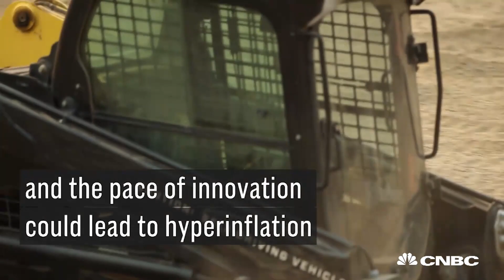McKinsey: One-Third Of US Workers Could Be Jobless By 2030 Due To Automation | CNBC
The consulting firm estimates that between 400 million and 800 million people globally could be displaced by automation.